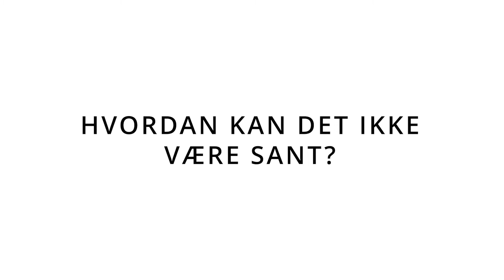Handlefrihet og løfter om lydighet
Selv om vi til tider kan føle at vi har mange retningslinjer, har Gud gitt dem til sine barn til velsignelse og beskyttelse.